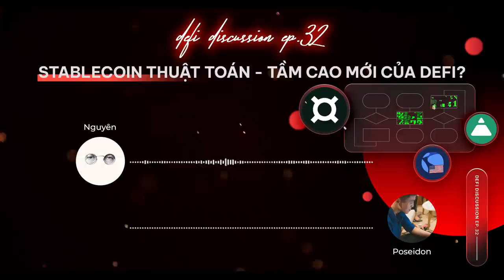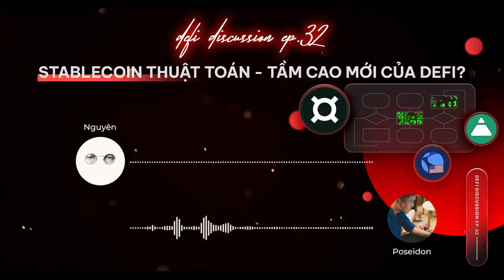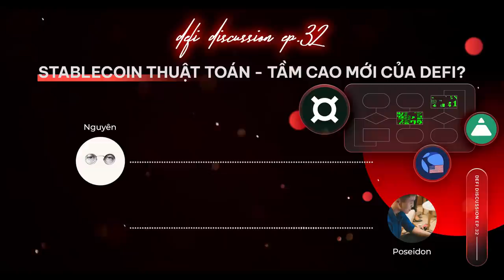DeFi Discussion ep.32: Stablecoin thuật toán (Algorithmic Stablecoin) - Tầm cao mới của DeFi?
Stablecoin thuật toán (Algorithmic Stablecoin) không phải là khái niệm mới, tuy nhiên với bối cảnh của thị trường DeFi hiện tại, rất nhiều mô hình hoạt động mới của Stablecoin thuật toán đã ra đời và không ngừng cải tiến.

Trong tập podcast tuần này, hãy cùng điểm qua một vài mô hình gây "sốt" thời gian gần đây. Và cùng tìm hiểu xem các mô hình mới này có những tiềm năng gì nhé!!!